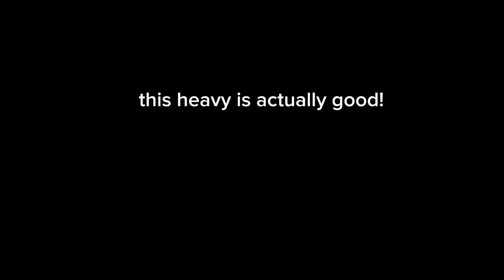buffed Cerberus is good 😳 (pg3d)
underrated asf

s̺͆u̺͆b̺͆s̺͆c̺͆r̺͆i̺͆b̺͆e̺͆

╬═╬    Just dropped down to say